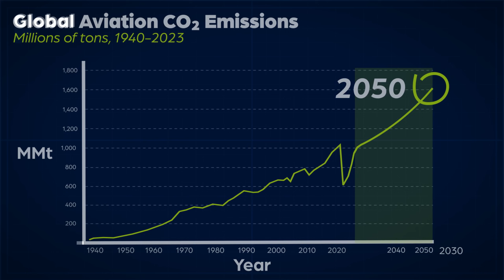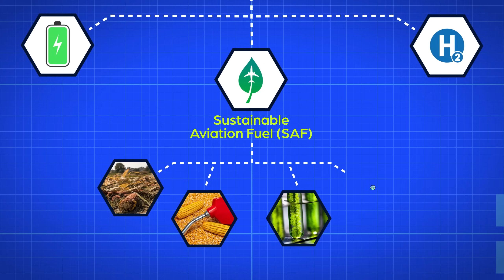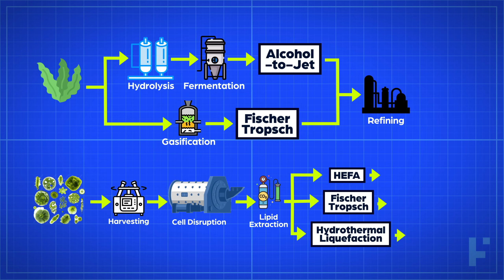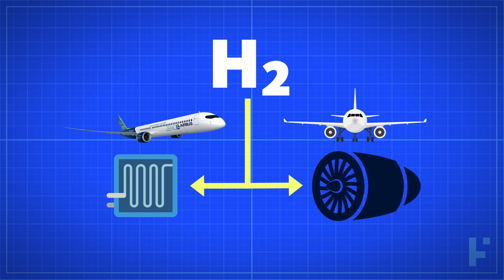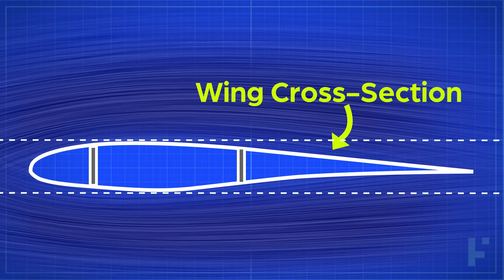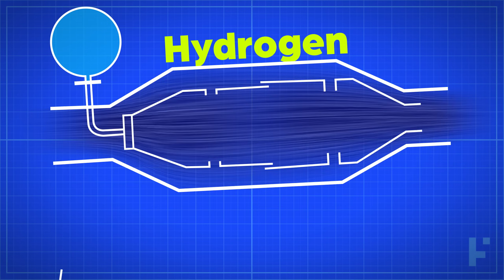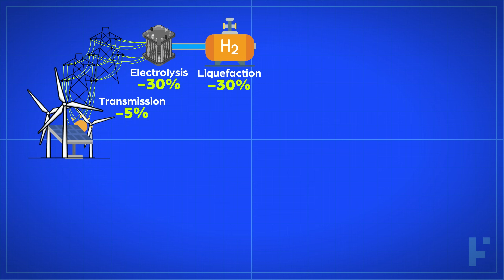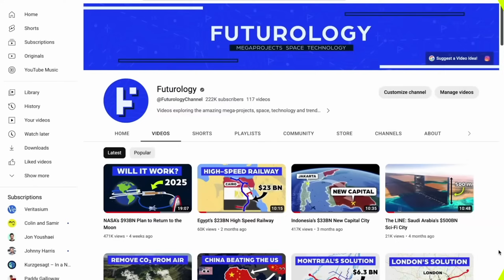The Truth about Hydrogen Planes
Global aviation is one of the largest emitters of carbon dioxide. It is also powered by petroleum-derived jet fuel, which is a finite resource that humanity is rapidly depleting. As a result, to ensure its future, global aviation must transition to sustainable propulsion technologies. One of these, hydrogen, could eliminate all aviation carbon dioxide emissions. However, there are considerable challenges that lie ahead…

Video Chapters
0:00 - 1:09 Introduction
1:09 - 6:58 Other Solutions
6:58 - 9:12 Hydrogen Properties
9:12 - 10:37 Aircraft Design
10:37 - 14:06 Technology
14:06 - 17:34 Issues